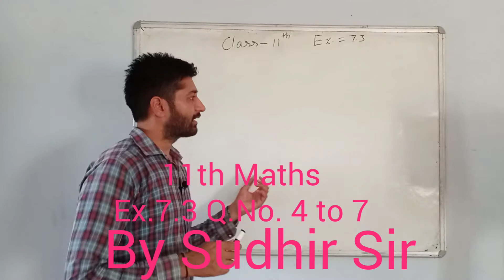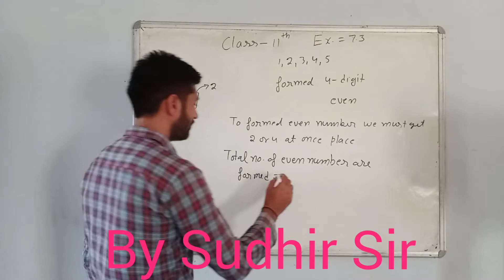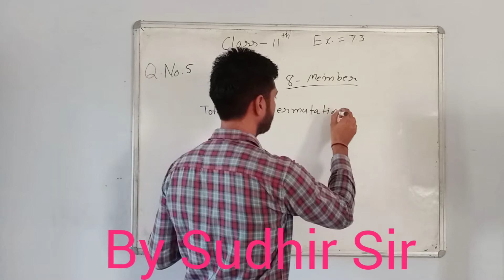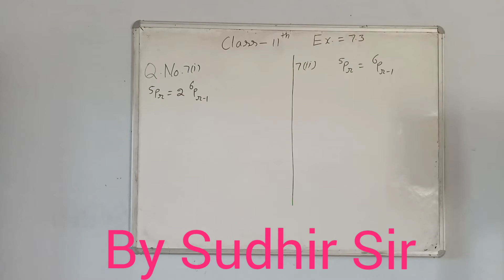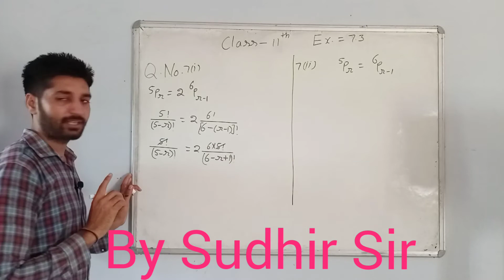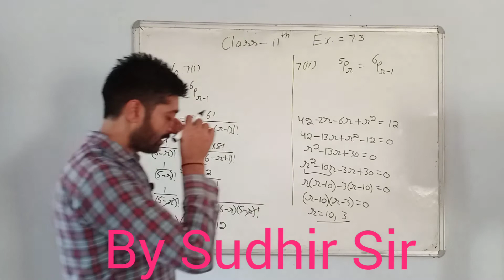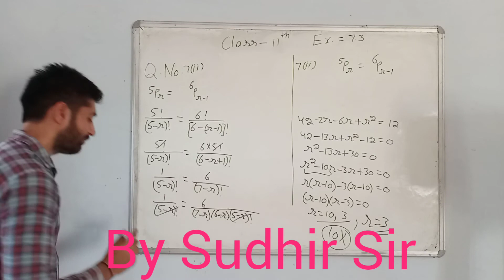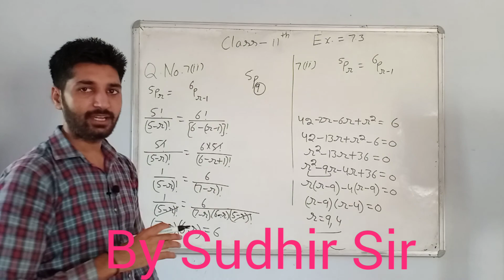11th NCERT Maths, Ex.7.3 Q.No. 4 to 7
In this video you learn 11th ncert maths ex.7.3 Q.No. 4 to 7 with sudhir sir for both CBSE and HBSE students
if you have any doubt then ask to me 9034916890